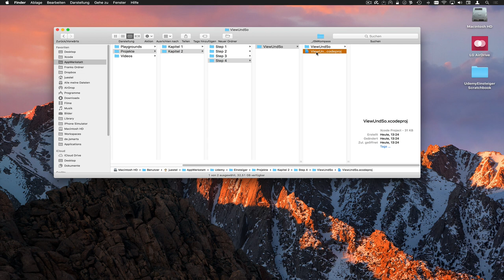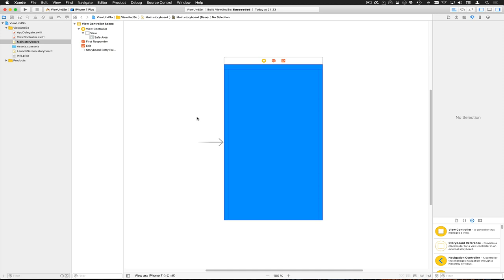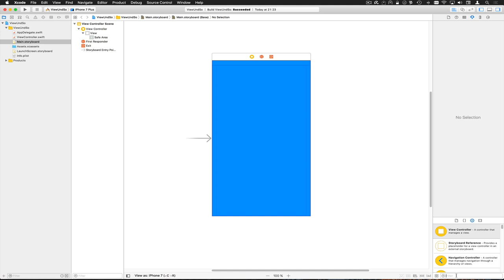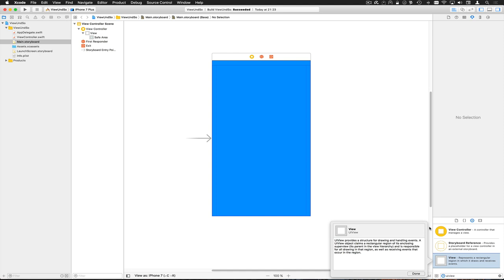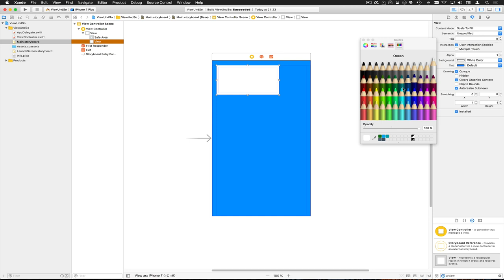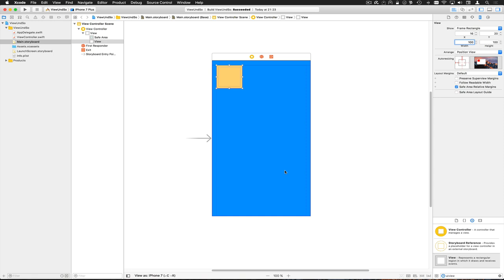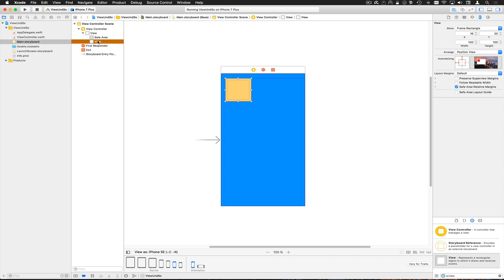ViewUndSo OrangeOne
Mit Hilfe des StoryBoards erzeugen wir einen ersten SubView. Klingt sehr spannend, ist aber nur ein einfaches, oranges Kästchen

--- Impressum ---

61239 Ober-Mörlen

Verantwortlicher Geschäftsführer